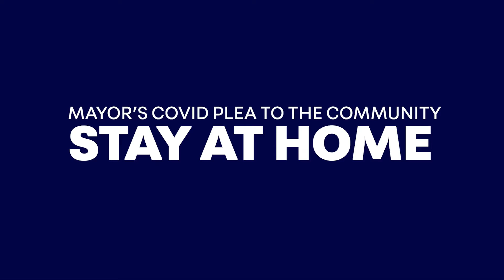Mayoral Update - Wednesday 7 June 2021